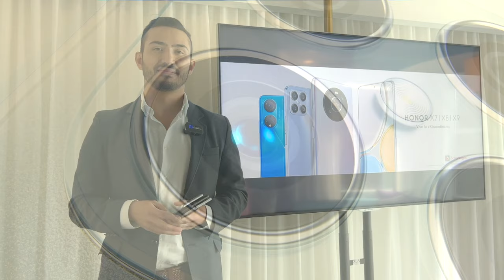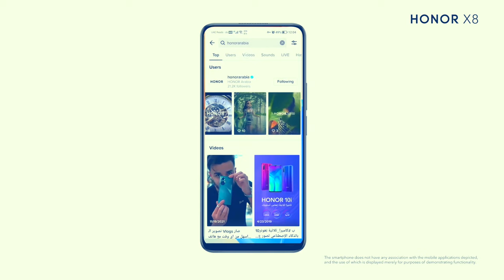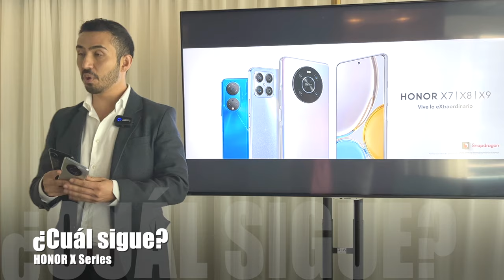Se anuncia la llegada de HONOR X Series!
Llega el HONORX7, HONORX8 y HONORX9 para conquistar al usuario de Smartphones con Android de la gama media del mercado con la XSeries!